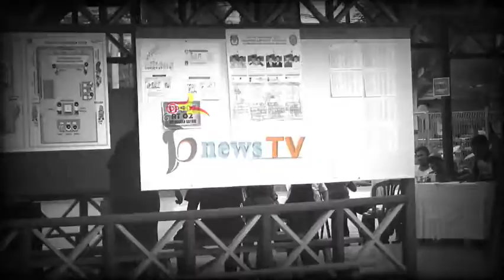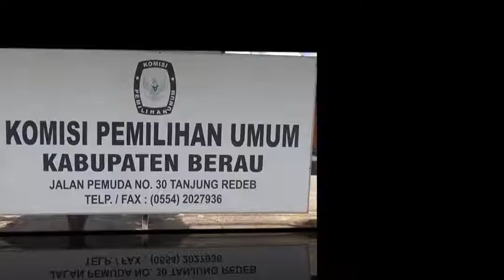Seluruh Pemilik E-KTP Berau Terdaftar di DPT Pilbup 23 September 2020?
BerauNewscomTV (bnewsTV)